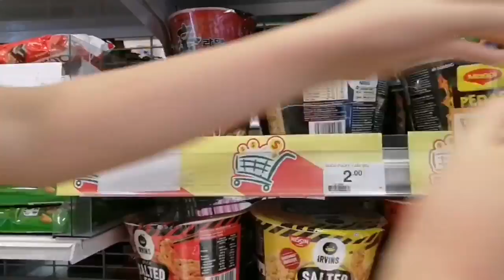asmr in public (convenience store)